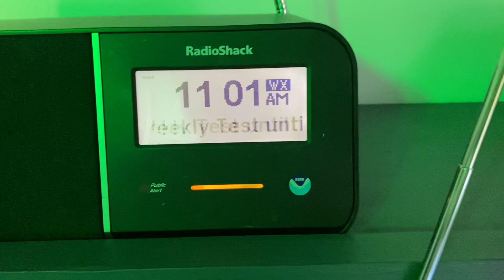WWH33 Required Weekly Test (8/12/20) (EAS 3559)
So Upton postponed their weekly until Thursday (8/13), and Albany decided to do their test.